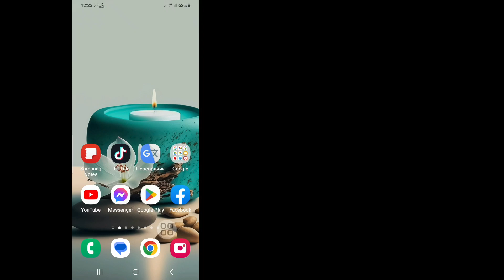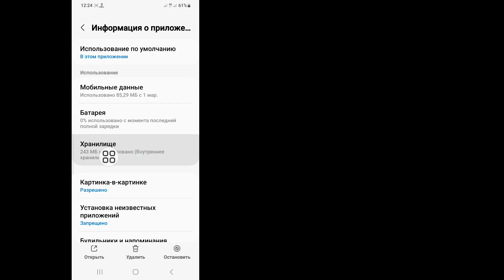Как выйти из учетной записи WhatsApp (Android и ios) || Как выйти из WhatsApp в 2023 году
Android School

Как выйти из учетной записи WhatsApp.

 В этом видео я покажу вам, как выйти из аккаунта WhatsApp.  Это очень простой и легкий метод.  Посмотрите это видео и узнайте, как выйти из аккаунта WhatsApp...

Если у вас есть какие-либо вопросы. Позвольте мне прокомментировать ниже.

 Как выйти из учетной записи WhatsApp (Android и ios),
 Как выйти из WhatsApp в 2023 году,
 Как выйти из WhatsApp на моем iPhone,
 Могу ли я иметь 2 аккаунта WhatsApp на одном телефоне,
 Как сменить аккаунт в WhatsApp,
 WhatsApp автоматически выходит из системы,
 как выйти из аккаунта ватсап,
 ватсап,
 как выйти из аккаунта WhatsApp с других устройств,
 выйти из ватсапа,
 как выйти из WhatsApp Web с других устройств,